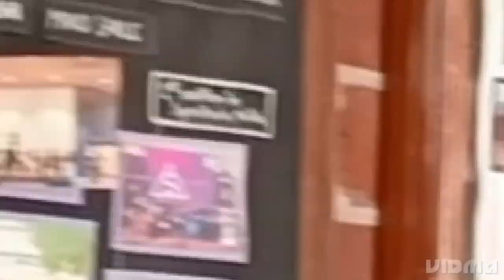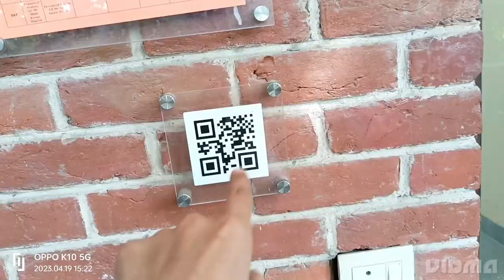Miranda college tour, girls college CUET, du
Miranda college

insta id dhruvkumar9803